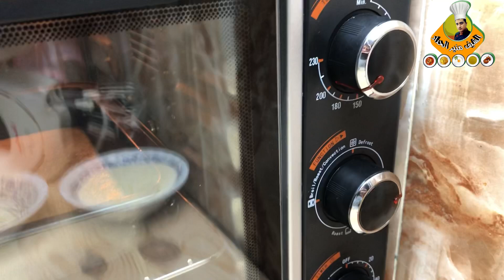هذه البسبوسة ادمان جربوها الذ بسبوسه محشيه بالقشطه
المقادير ربع كوب ماء
نص كوب سكر
نص كوب حليب بودرة
نص كوب  زيت
كوب سميد
كوب جوز الهند
علبه قشطه ١٧٠ جرام
٣ حبات بيض
ملعقه كبيره بكنج بودر
ملعقه صغيره فانيليا

مكونات الحشوه
٢ كوب حليب
كوب جبنة الموزيريلا
٤ شرائح جبن من حق الهمبرجر
ملعقه صغيره  خل ابيض

مكونات الشيره
٢ كوب سكر
كوب ونص ماء
عصرة ليمون
رشه زعفران
رشه هيل مطحون